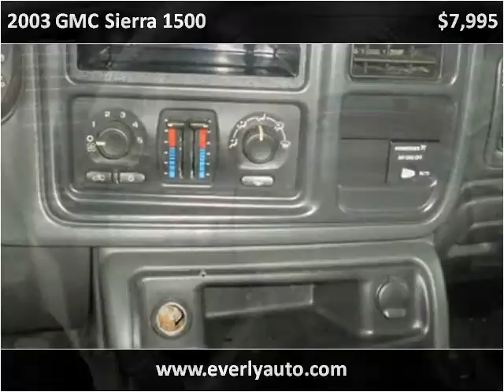2003 GMC Sierra 1500 Used Cars Evansville IN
This 2003 GMC Sierra 1500 is available from Everly Auto Sales.